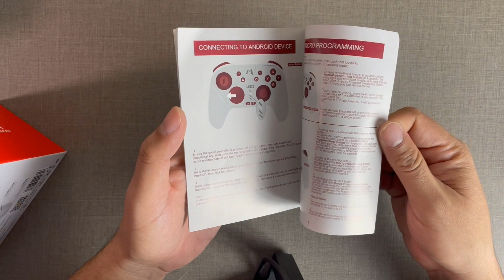GAMEPAD COM OTIMO CUSTO BENEFICIO MOBAPAD CHITU HD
Unboxing e Review do gamepad Mobapad Chitu HD, um controle comn ótimo custo beneficio, botões mecanicos, led, sensor hall, leitor de Amiibo.

✓ TABLET 10.1